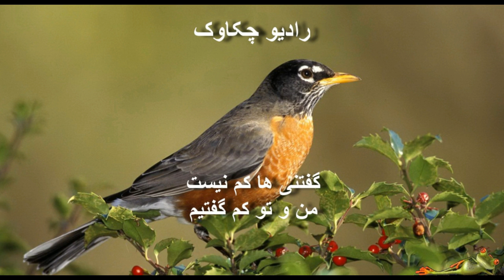رادیو چکاوک. ترجمه مقاله ای توسط تارا کرمانی در رابطه با طرح جدید حقوق کار در فرانسه